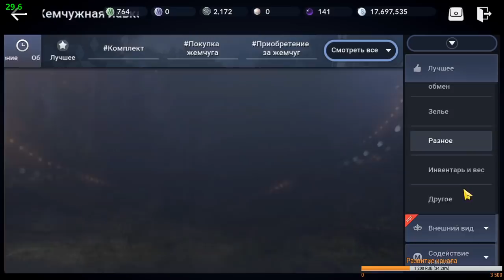Black Desert Mobile Global - Экспресс гайд для новичков как стартовать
Экспресс гайд по старту в игре
▼ Подробности ниже ▼